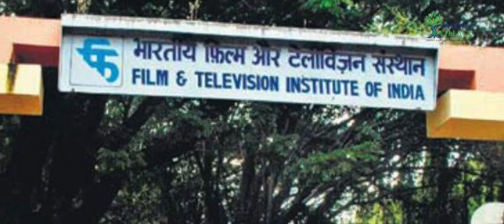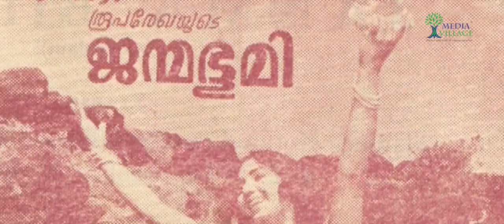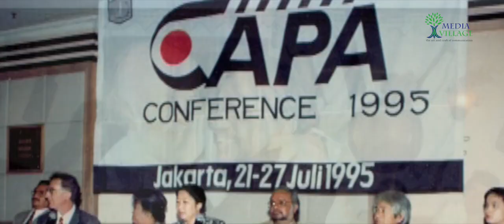TRIBUTE TO PROF.JOHN SANKARAMANGALAM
TRIBUTE TO PROF, JOHN SNKARAAMANGALAM. SCRIPT, VOICE AND EDITING JIMMY ANTONY